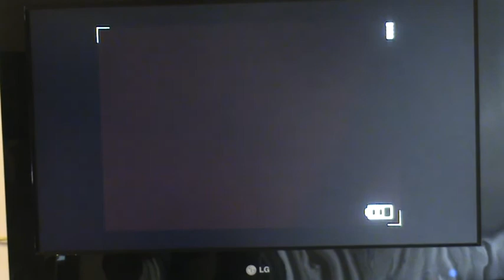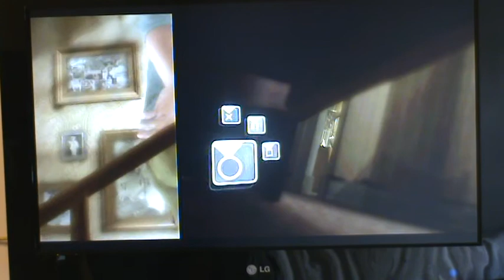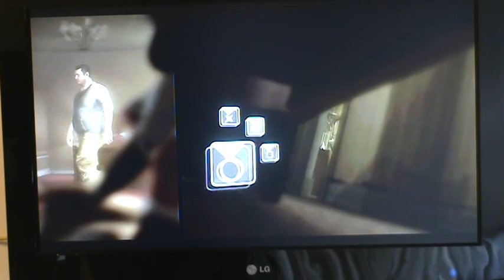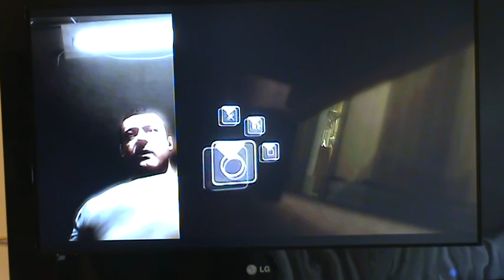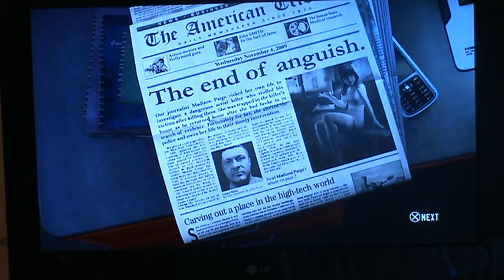heavy rain dlc part 3